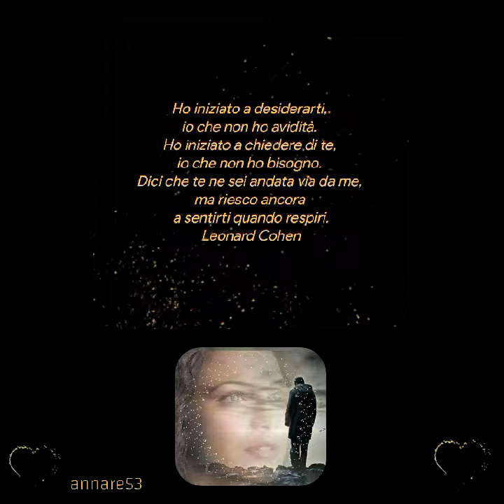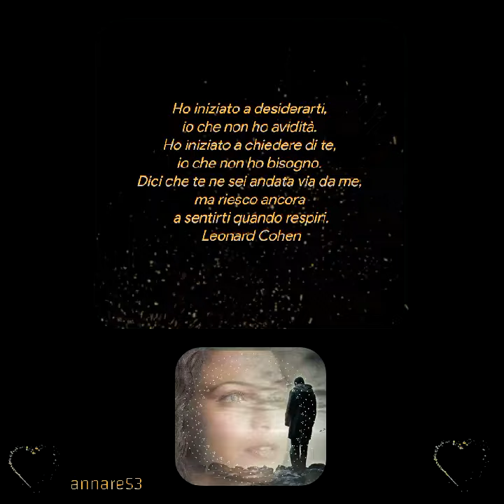Leonard Cohen ♥️♥️♥️Creative video♥️annare53 ♥️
Ho iniziato a desiderarti,
io che non ho avidità.
Ho iniziato a chiedere di te,
io che non ho bisogno.
Dici che te ne sei andata via da me,
ma riesco ancora
a sentirti quando respiri.
Leonard Cohen
Creative video
annare53 ♥️